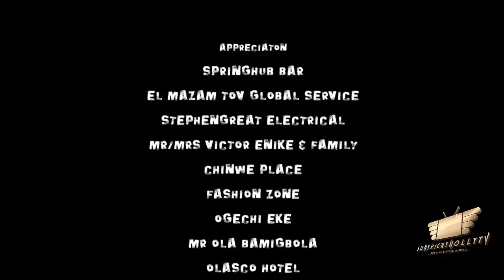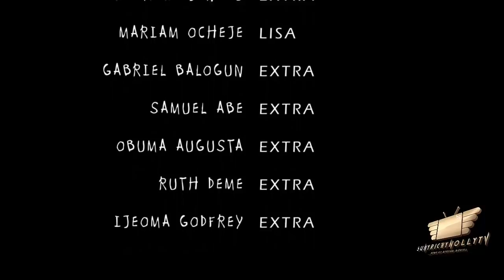MR. LANDLORD EPISODE 4 - (New Series) 2021 Latest Nigerian Nollywood Movie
MR. LANDLORD THE SERIES... Exciting episodes coming your way every SATURDAY